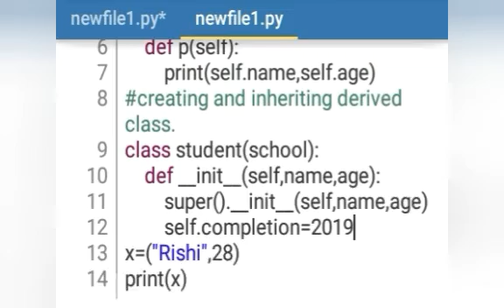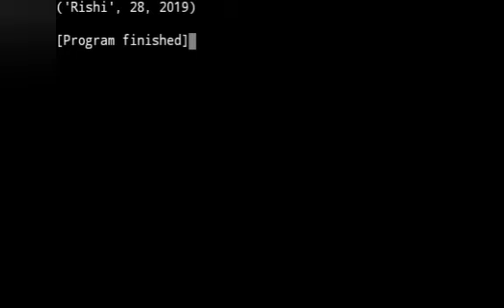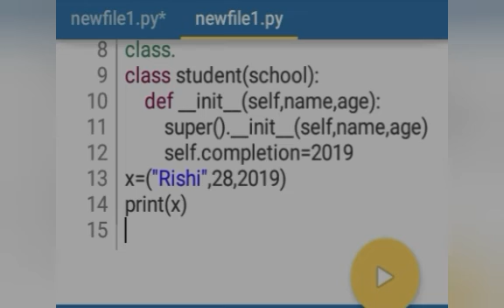Practical implementation of Adding Properties in Inherited Class .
Hey guys
Today  the video is about the practical implementation of adding properties in Inherited Class  so watch till end.
Link for the theory explanations
tgowithtrend

 Keep learning python with gowith Trend.